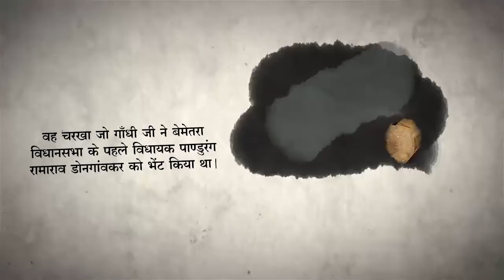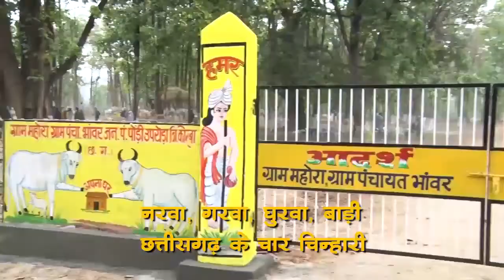‘‘छत्तीसगढ़ में बापू के पदचिन्ह‘‘